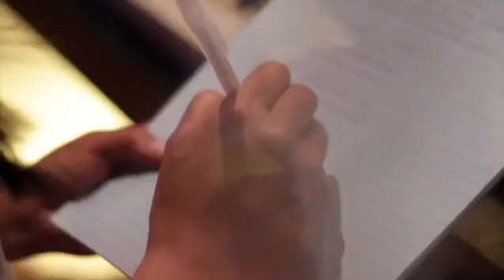Trynket - My Story (Introduction)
Hi, I'm Trynket ♥️

*Special thank you to Clear Lake Recording Studios!